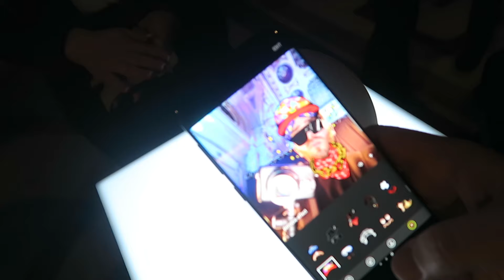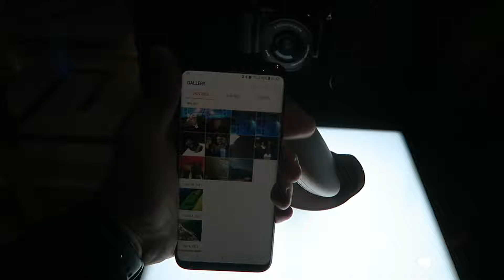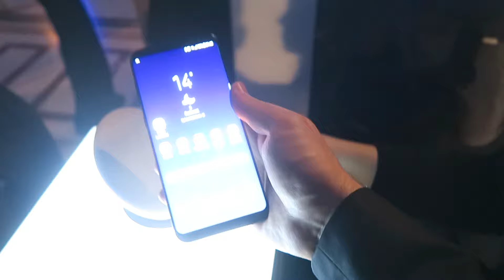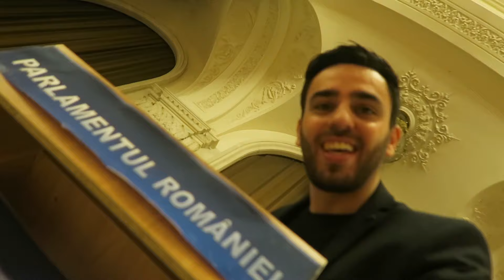M-am jucat cu Samsung Galaxy S8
O zi cu multe premiere: am fost plimbat cu motorul prin oraș și am pus mâna pe cea mai nouă jucărie Samsung.